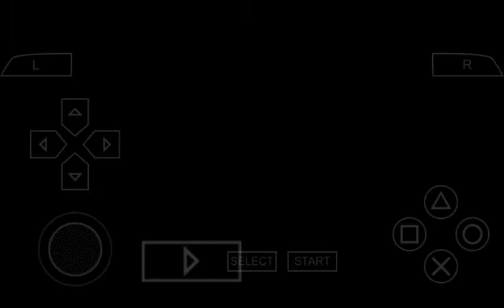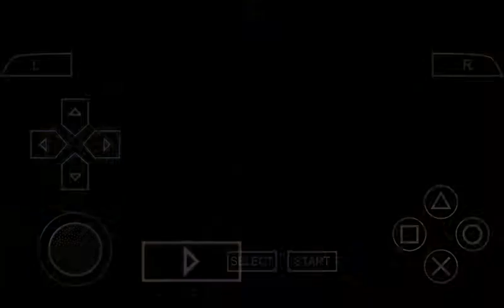Ford Street Racing L.A. Duel (PPSSPP) Gameplay: #7 Downtown Enduro "Performance Open Battle"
In this event, All Performance Ford car will going battle each other. Fiesta, Thunderbird,and Focus will having battle in Downtown!

I also gonna test awesome heavyweight 4WD Bronco to Downtown Overtaking test!